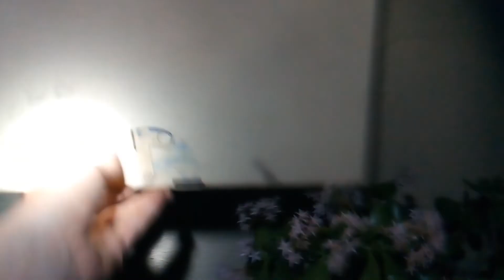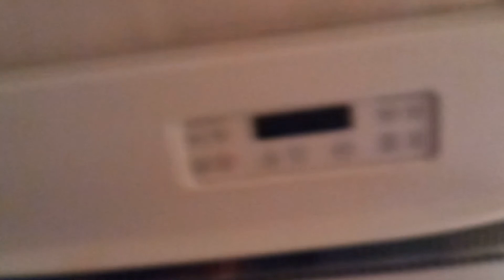The Late Tube with TD feat. General Electric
This is just a creative look at my day. The oven ignitor went out.

Less political, more artificial intelligence!